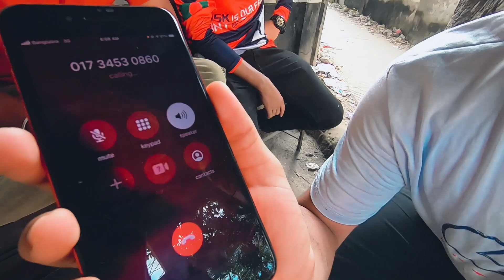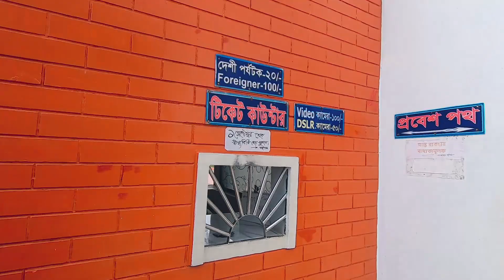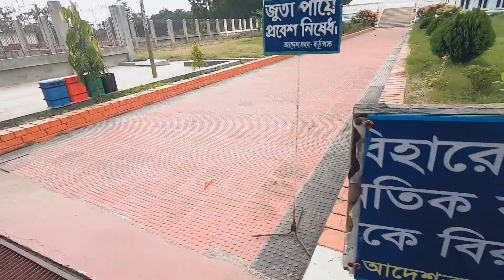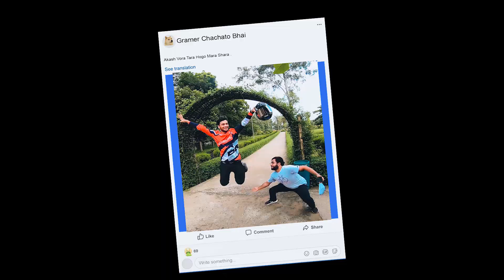Cumilla Tour Part 2 || Hr Hridoy || Vlog 5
ki obosta shobar ? :v
okay bye

O haaaaa!!!